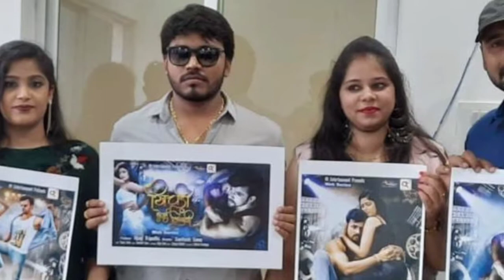cg m khichdi Ho gayi zindagi ,jald hogi rilij।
khichdi Ho gayi zindagi jald hI hogi rilij । poster hua Lunch।